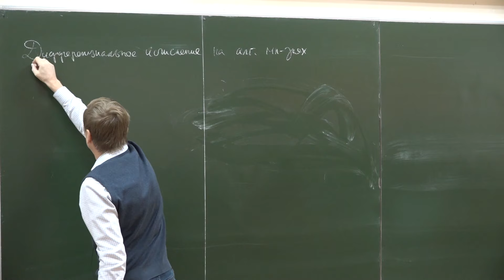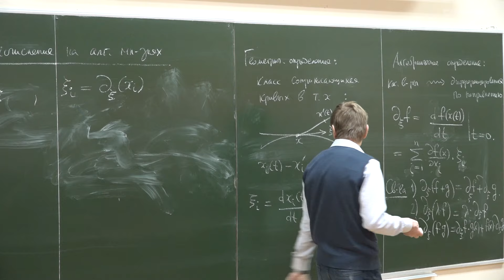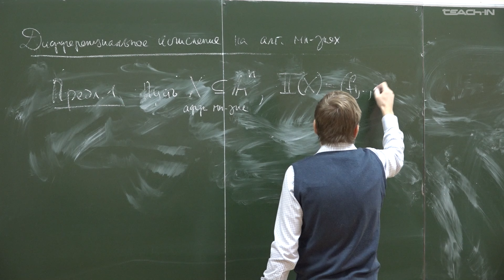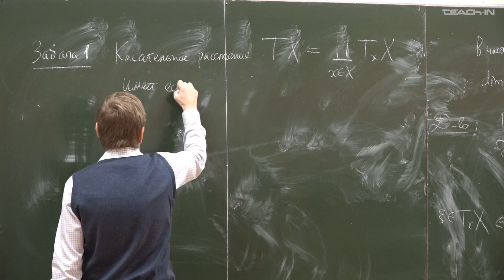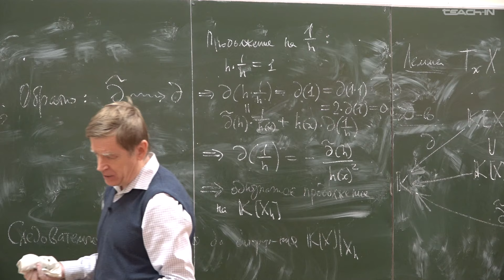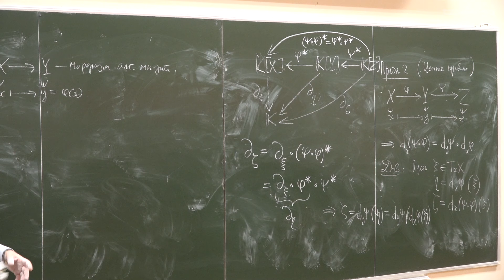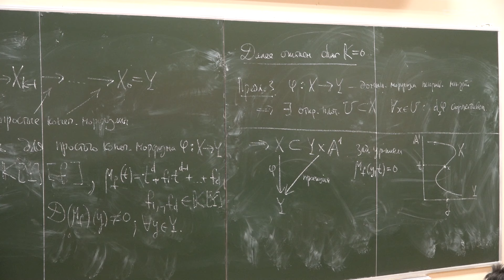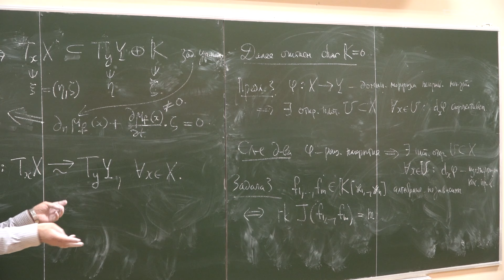Тимашёв Д.А.-Алгебраическая геометрия и теория инвариантов-10.Дифференциальное исчисление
Дифференциальное исчисление на алгебраических многообразиях

00:15 Касательные векторы в дифференциальной геометрии
13:17 Касательные векторы и касательное пространство в алгебраической геометрии
19:30 Предложение (задание с помощью системы линейных уравнений касательного пространства к аффинному многообразию)
40:01 Задачи на свойства касательных пространств
42:12 Локальная природа касательного пространства
55:02 Дифференциал морфизма алгебраических многообразий
01:02:30 Предложение (цепное правило)
01:08:25 Дифференциал морфизма Фробениуса аффинной прямой в случае поля положительной характеристики
01:12:14 Предложение (дифференциал доминантного морфизма неприводимых многообразий сюръективен в точках общего положения)
01:31:46 Следствие доказательства
01:33:50 Задача (критерий алгебраической независимости системы многочленов)